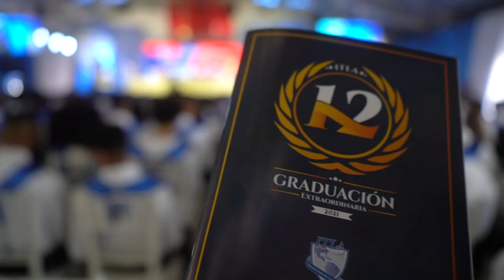Video resumen de la 12.ª Graduación Extraordinaria de Educación Superior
Así vivimos la experiencia de nuestra 12º Graduación Extraordinaria de Educación Superior! Un día muy esperado por todos 💙

Cuántos momentos de alegría, al ver materializado el sueño de nuestros jóvenes. 🤗

Si también te emocionas al ver este video, déjanos un 💙 en los comentarios👇🏻☺️